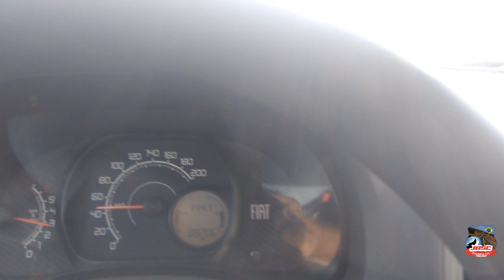#030127 BR - 122 HOMENS TRABALHANDO (Janeiro de 2020)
Ano 03 Temporada 01 Ep27.

Segue
F A C E B O O K